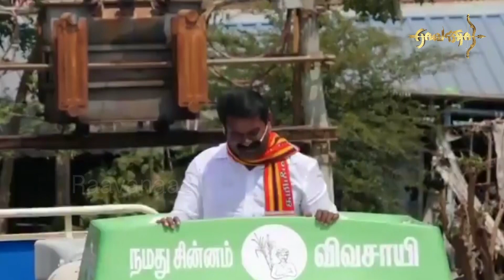பாட்டு பாடி ஓட்டு கேட்கும் சீமான் ! பிரசாரத்தில் கலகலப்பு! |ராவணா |Raavanaa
பாட்டு பாடி ஓட்டு கேட்கும் சீமான் ! பிரசாரத்தில் கலகலப்பு! |Raavanaa |Dmk |Admk |Tamil |Ops |Eps |Stalin |Seeman |Delhi |Modi |Bjp |Eagalaivan |Tnpoltics |தமிழ்நாடு